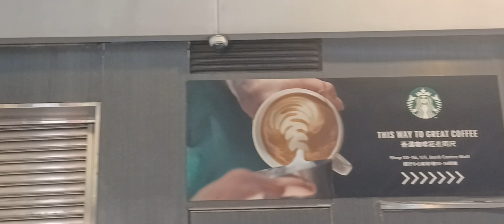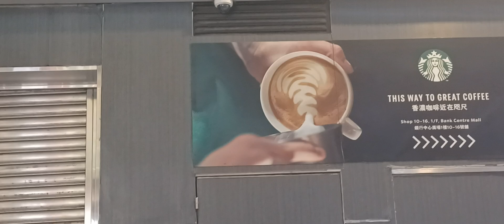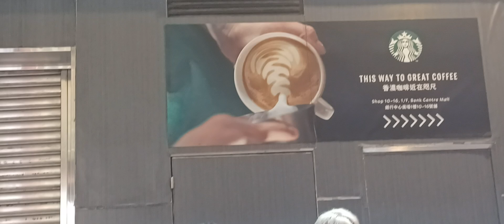1-8-2024 🌃 旺角 hin_exp Kris_Ma Maple Busking 🎶 🎤 🎸 🥁 🔊